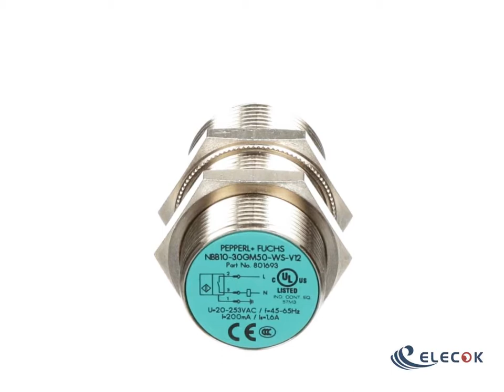proximity switch NBB10-30GM50-WS-V12